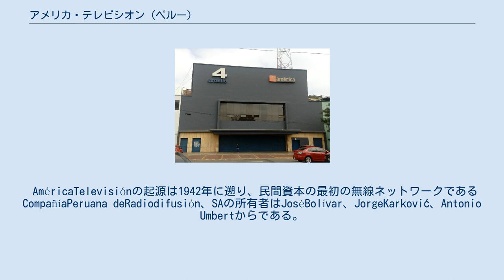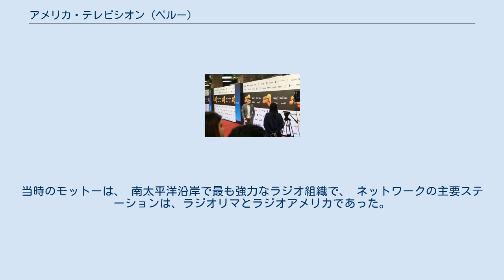アメリカ・テレビシオン (ペルー)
アメリカ・テレビシオン(América Televisión)は、ペルーのテレビネットワークである。
 1958年に開始され、 ペルーのテレビに次いで2番目に古いチャンネルであり、同時に国内初の商業チャンネルでもあります。
 El Comercioの新聞社が70％、 LaRepúblicaが残りの30％で構成されているPlural TV Groupに属します。
 AméricaTelevisiónの起源は1942年に遡り、民間資本の最初の無線ネットワークであるCompañíaPeruana deRadiodifusión、SAの所有者はJoséBolívar、JorgeKarković、Antonio Umbertからである。
鎖を象徴して、ラジオリマ、ラジオアメリカ 、ラジオカヤオ、 ラジオフローレス 、ラジオGoicochea、ラジオDelcar、ユニバーサルラジオ、 アレキパラジオコンチネンタル 、ワンカヨラジオ、ラジオラジオワヌコとクスコ（全てが消滅）が集結し形成された。
当時のモットーは、 南太平洋沿岸で最も強力なラジオ組織で、 ネットワークの主要ステーションは、ラジオリマとラジオアメリカであった。
 2016年から2018年に使用されたHD信号のロゴ バランコにあるAmericaTelevisiónの「Estudio 4」の外観。
 映画の初演中の特派員¡ 2018年。
 AméricaTelevisiónは、国内および国際的な番組を放送しています。
 AméricaTelevisiónは、近年、ジャンクテレビとして知られているグリルでのプログラミングに対する批評家の目で見られた。
このチャンネルは、物議を醸すコンピテンシープログラム（ This is War ）である番組を放送しており2015年2月、ジャンクテレビに対する行進が開催された。
抗議者が石を投げ、サンタビアトリス本部の1つを壊した。